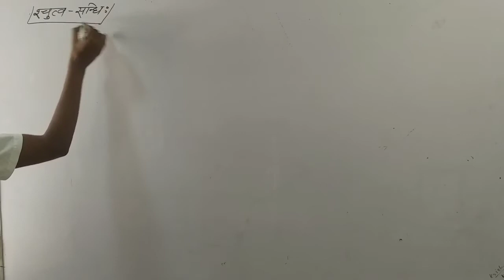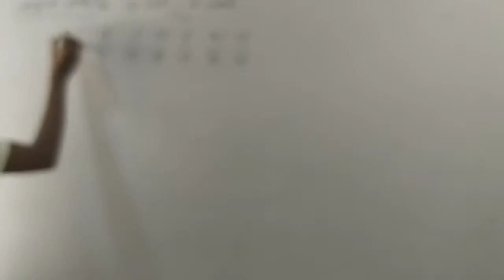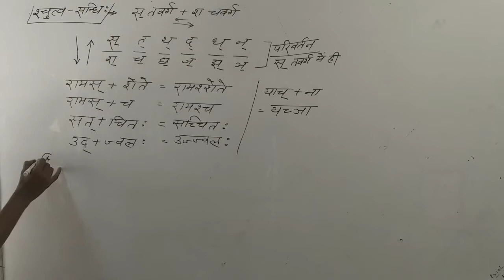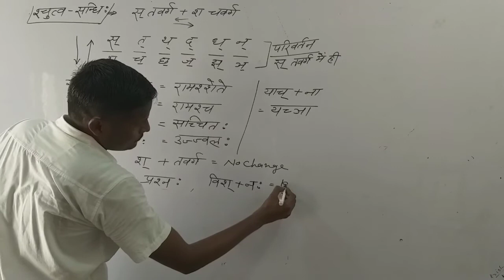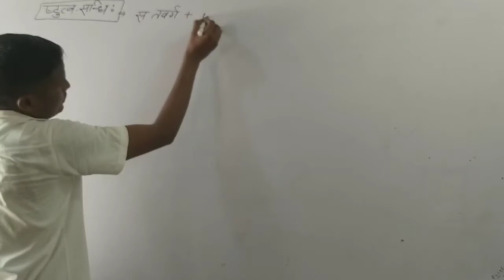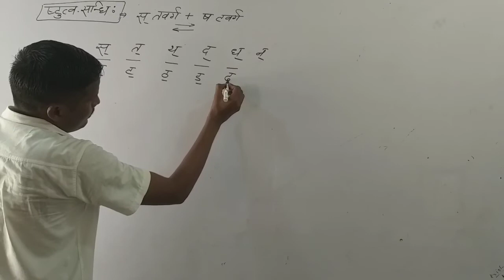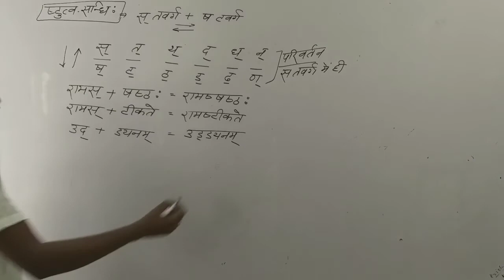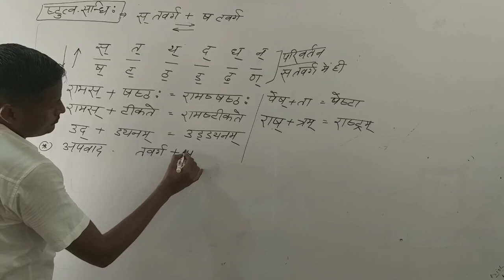हल संधि 001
व्यंजन सन्धि की जानकारी